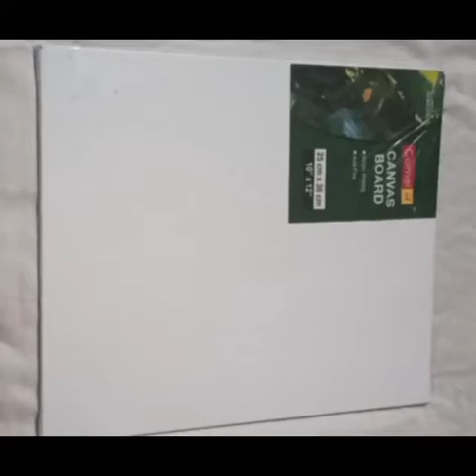acrylicpaintingforbeginners Easy acrylic painting for beginners # Goose acrylic painting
acrylicpaintingforbeginners# gooseacrylic paintingforbeginners